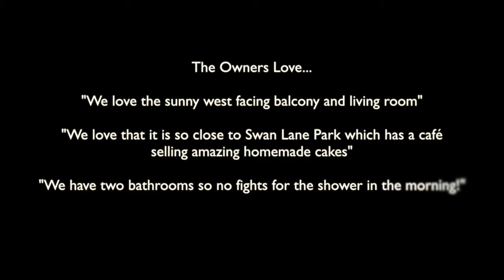Orchard Lodge, Woodside Park, N12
Boasting green views over Woodside Park, a spacious two double bedroom, two bathroom balcony apartment on the first floor of this lift serviced block close to Woodside Park Underground Station.